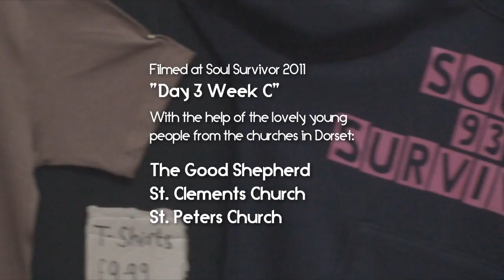The Soul Survivor Tour - Presented by Mark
Info: Soul Survivor Tour 2011 - Day Three Week C presented by Mark :-)